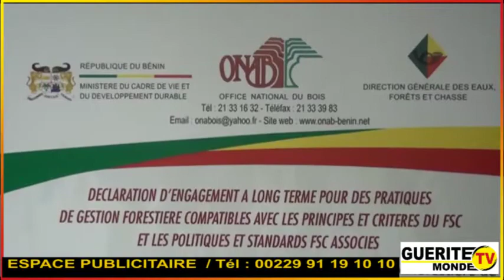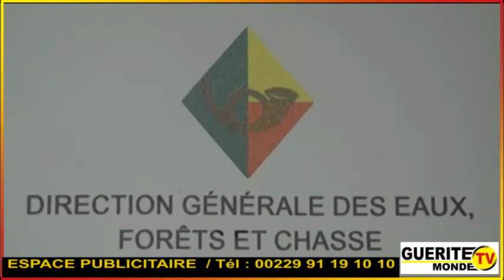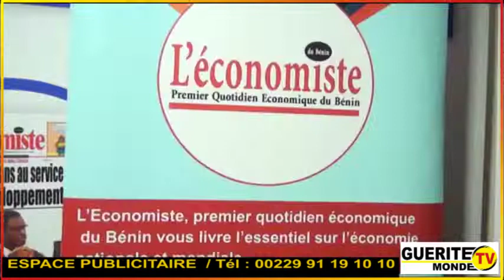Reçu sur Le Club de l'Economiste : Daouda TAKPARA expose les avancées de l'Office national du bois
Reçu sur Le Club de l'Economiste

Daouda TAKPARA  expose les avancées de l'Office national du bois

(De nouvelles perspectives en vue pour la certification du bois)

La question du reboisement, de la commercialisation du bois et de la protection des forêts, demeure encore une préoccupation importante pour l'Office National du Bois (ONAB). Invité sur l'émission Le Club de l'Economiste du jeudi 21 avril, le Directeur Général de l'ONAB, Daouda Takpara a exposé les dispositions prises par l'Office pour une bonne gestion des forêts et du bois au Bénin. On fait le point avec Evelyne Dossou et Kabirou Adjadi.